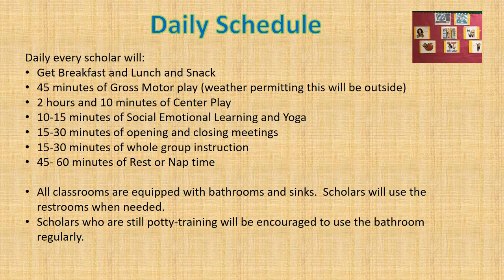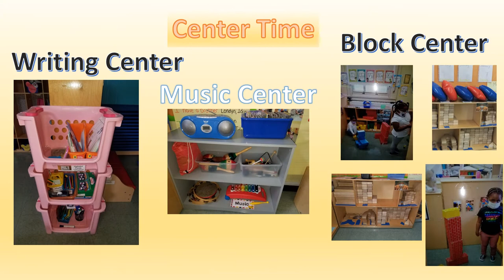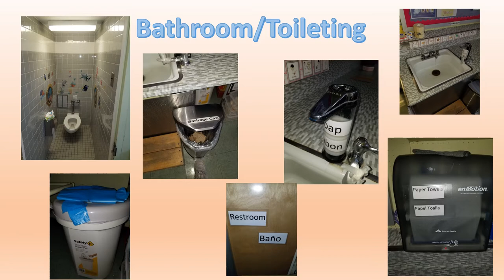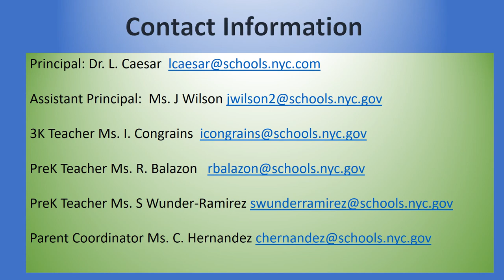Mosaic Prep Academy (PS 375) Early Childhood Program Virtual Tour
Mosaic Prep Academy (PS 375)
Located in District 4 East Harlem NYC